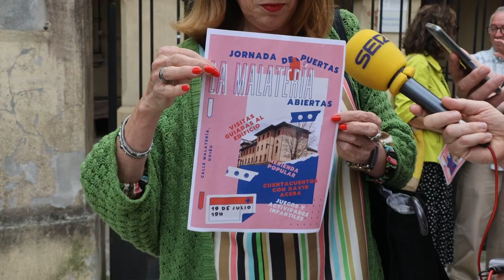RdP La Malatería 18 julio 2023 1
Los vecinos anuncian la jornada de puertas abiertas de La Malatería, el 19 de julio de 2023